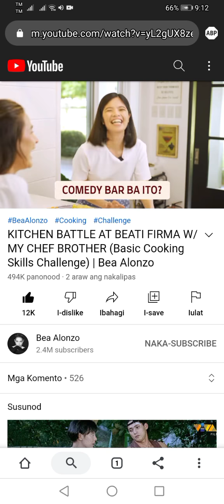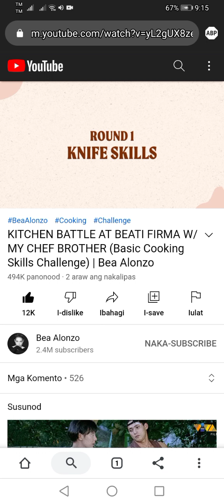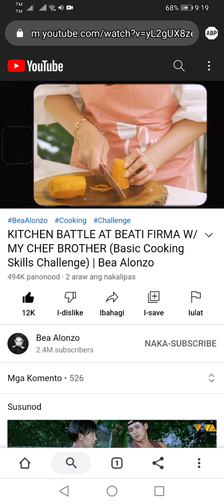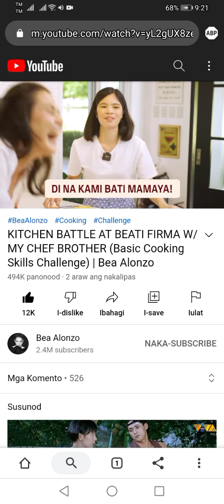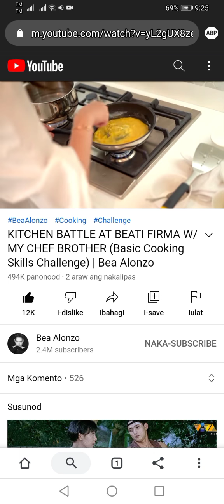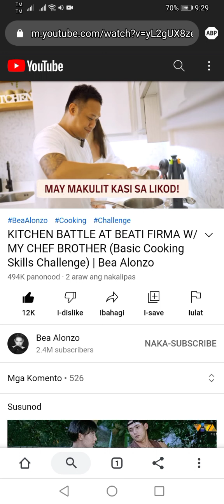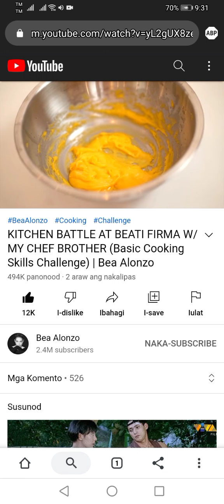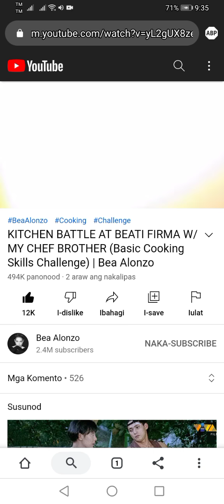("kitchen battle at Beati firma")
("Bea,Alonzo vlog")